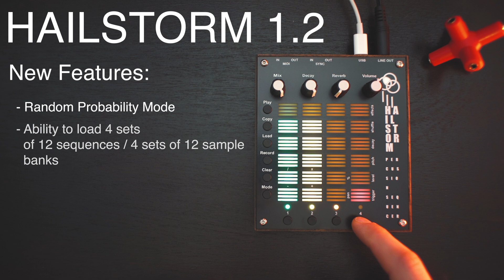HAILSTORM Firmware 1.2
Firmware 1.2

 - New 'Sets'  - allowing for 4 sets of 12 kets / sequences
 - New FX probability mode